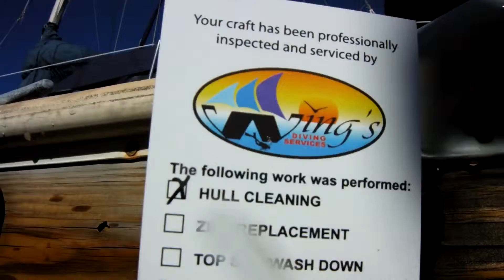Ondine - Before service